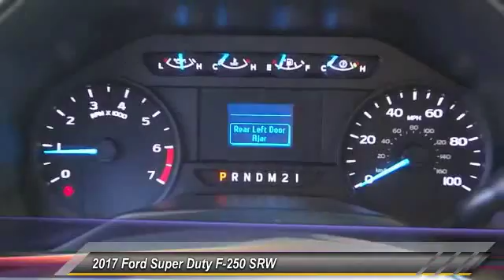2017 Ford Super Duty F-250 SRW ORANGE TUSTIN PLACENTIA FULLERTON ORANGE COUNTY 00S70477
2017 Ford Super Duty F-250 SRW XL

Villa Ford
2550 N. Tustin St.